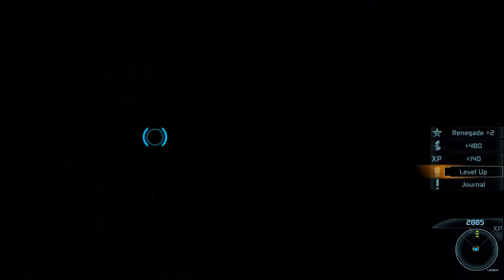Let's Play Modded Mass Effect #9 - Dodgy Deals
Join me as I continue my playthrough of the first game in the Mass Effect series. I am playing on PC with the MEUITM graphical improvement mod.

In part 9 I begin a few side quests in the wards including dealing with people threatening Dr Michel.

I am partnered with the VEVX Network, who are affiliated with the Freedom Network, they offer a no lock-in contract and no minimum payout along with a variety of other tools and features. Click the link below to find out more: